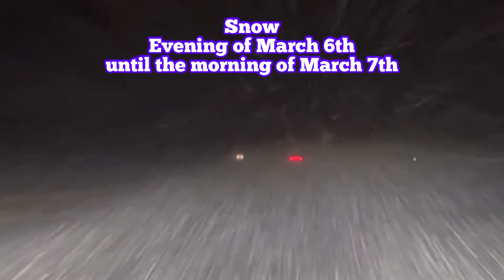Iowa’s hailstones rain and snow #2022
March 5 hailstones and rain
March 6-7 snow
Iowa 2022